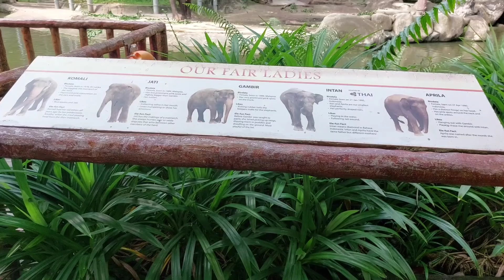Singapore Zoo Elephant Trail